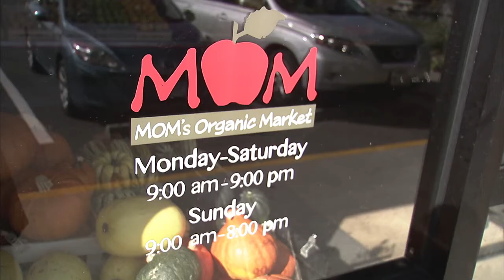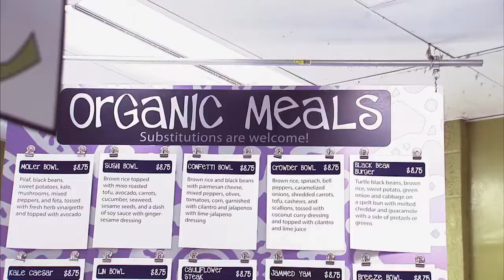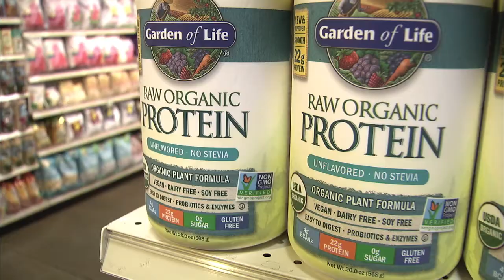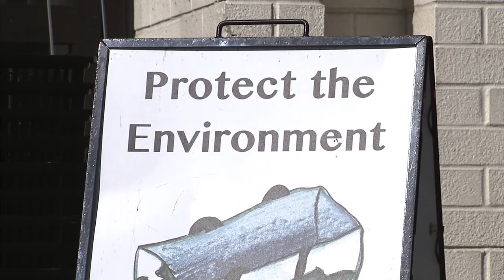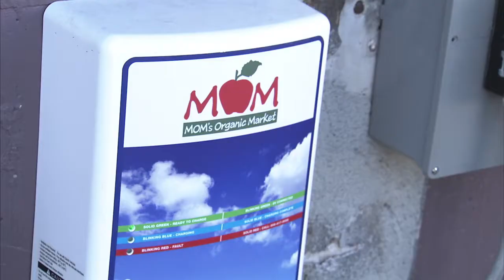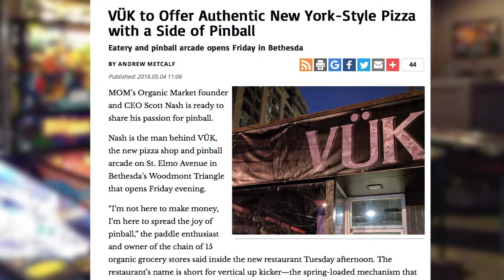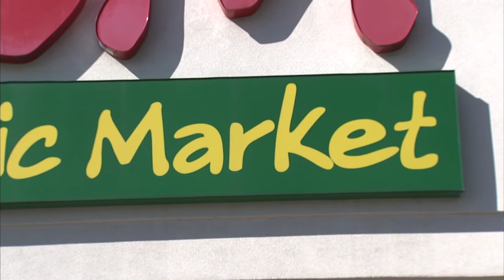MOM's Organic Market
In this segment, we talk with Scott Nash, founder and CEO of Mom's Organic Market, about his business philosophy and values for this locally grown company.